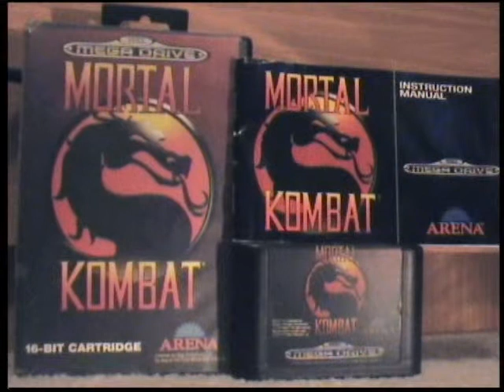Throne Room - Mortal Kombat SEGA Mega Drive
480p is recommended for best Quality.

MUSIC PROGRAMMER: Shaun Hollingworth 1993.

Recorded from an original PAL HD SEGA mega Drive model 1 console.